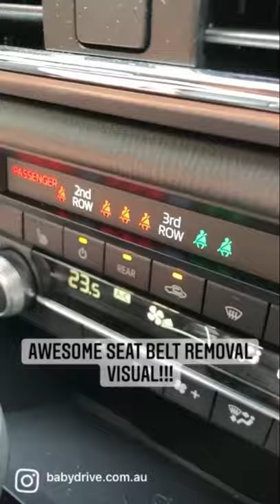Mazda CX-9 the king of child seats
👑 The King of seven-seat SUVs for the third-row access when child seats are installed! Here are FOUR reasons why we LOVE the Mazda CX-9

✅FIVE child seats fit in the back
✅AWESOME third-row access
✅Window blinds in the mid-priced GT model
✅Seat belt visual for all three rows!